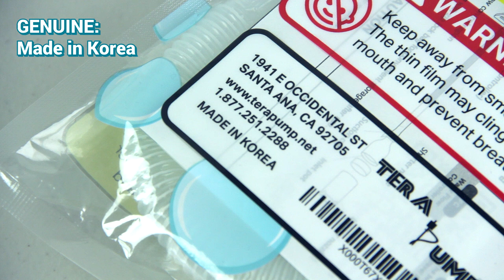TERA PUMP Aquarium Cleaner Fish Tank Gravel Sand Siphon Vacuum Cleaner BPA Free (model: TRFTCLN)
Genuine vs Counterfeit Terapump Aquarium Cleaner
00:27
How to Drain Your Tank
00:55
How to Clean Gravel & Sand
01:25